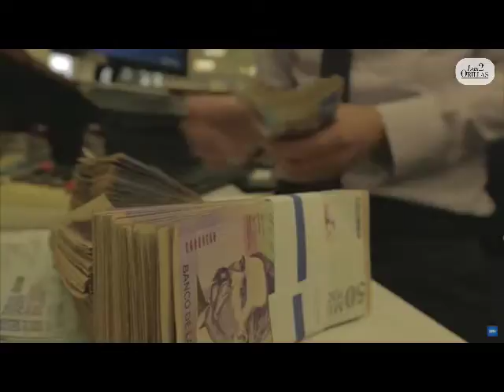Conozca los detalles del Presupuesto de la Nación para el 2021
VÍA: LAS 2 ORILLAS